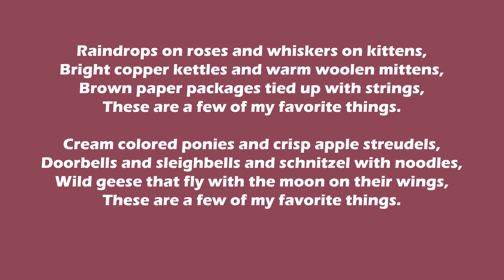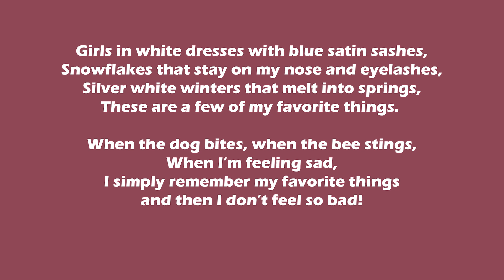My Favorite Things (Solo)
My Favorite Things (Sound of Music) by Rodgers/Hammerstein from The First Book of Broadway Solos for Mezzo-Soprano (Joan Frey Boytim). Vocal with accompaniment. Piano Recording: Laura Ward.